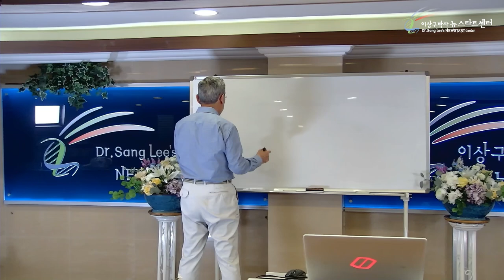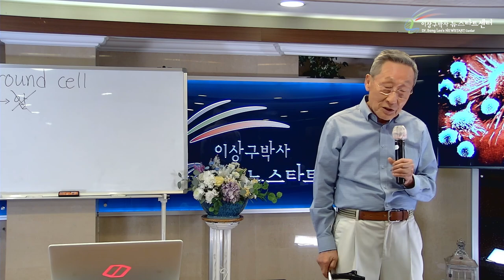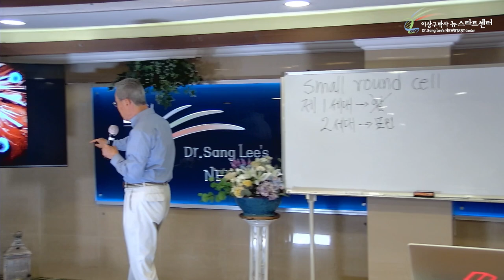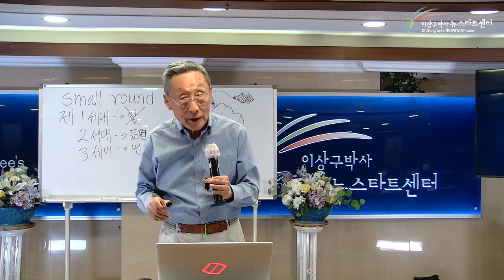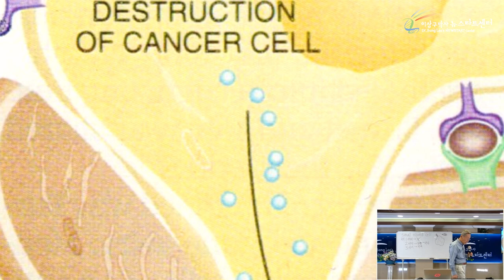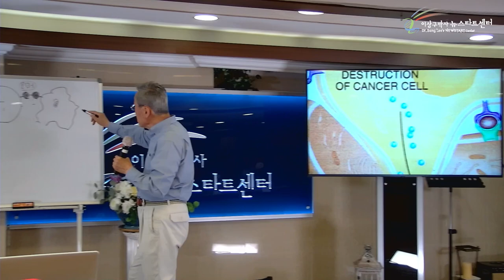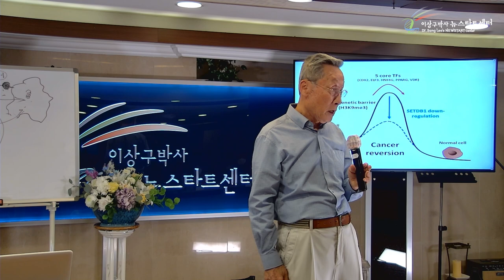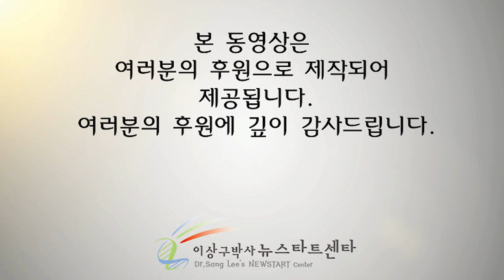[9강] 항암치료의 발전